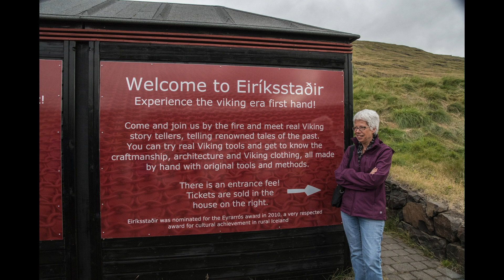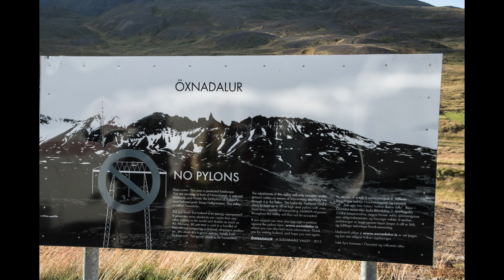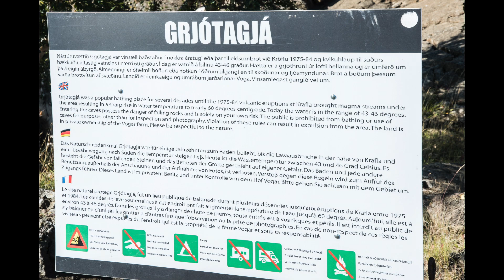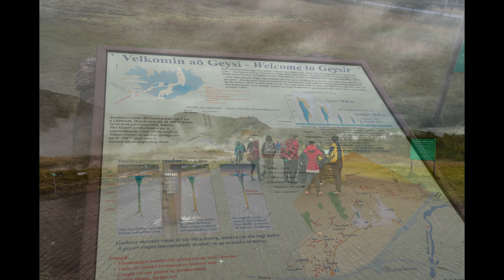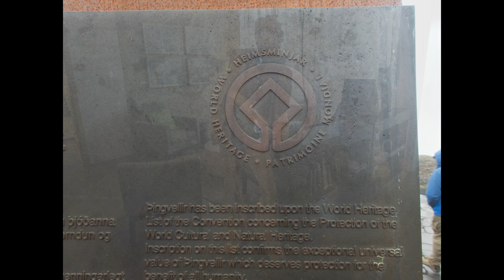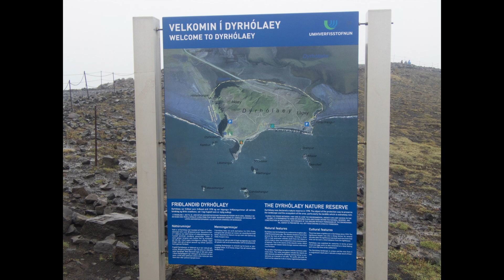Iceland August 2017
OAT trip to Iceland Aug 2017